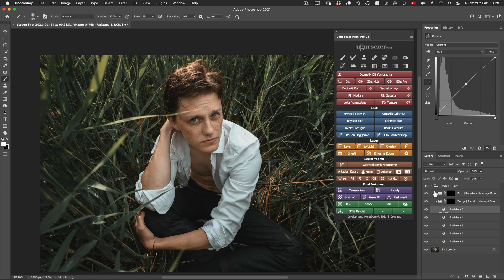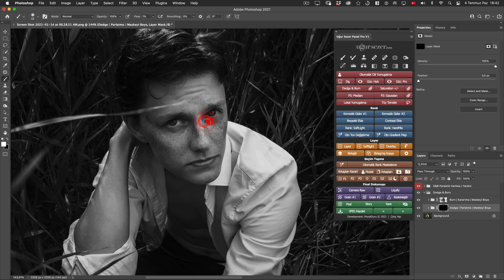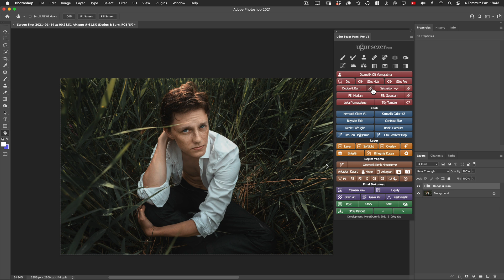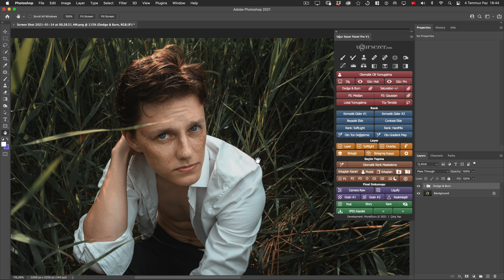Dodge & Burn Butonu | © Uğur Sezer Photoshop Panel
► Dodge & Burn Butonu | © Uğur Sezer Retouch Panel